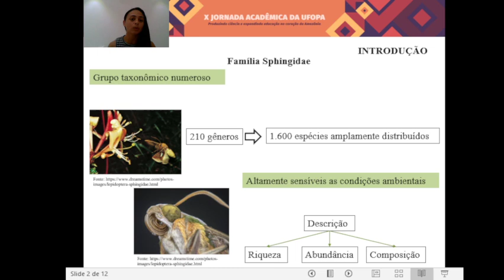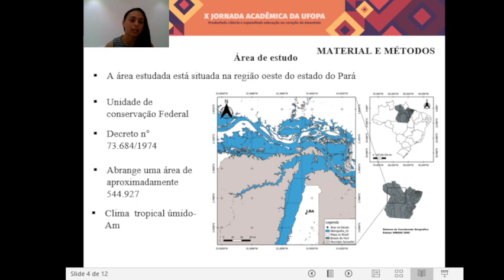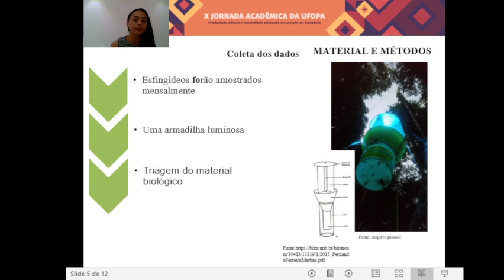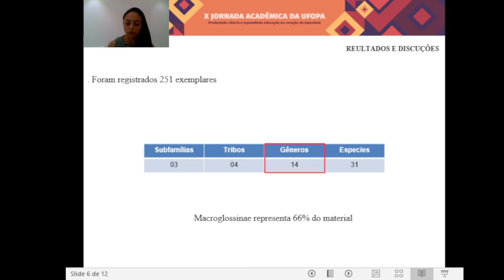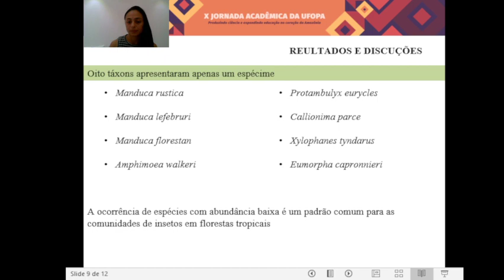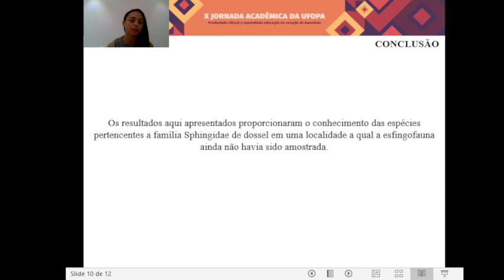163 RIQUEZA E ABUNDÂNCIA DE ESFINGÍDEOS (LEPIDOPTERA, SPHINGIDAE) EM DOSSEL DE FLORESTA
Jakeline Arcanjo de Arcanjo

163 RIQUEZA E ABUNDÂNCIA DE ESFINGÍDEOS (LEPIDOPTERA, SPHINGIDAE) EM DOSSEL DE FLORESTA OMBRÓFILA DENSA